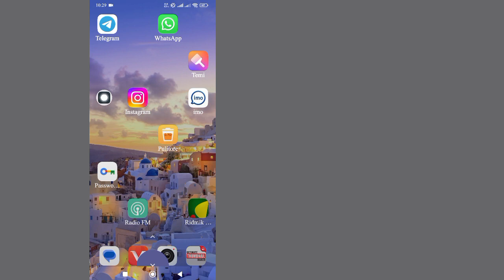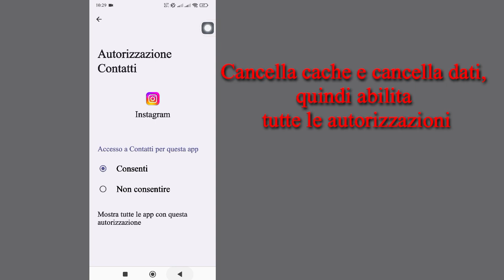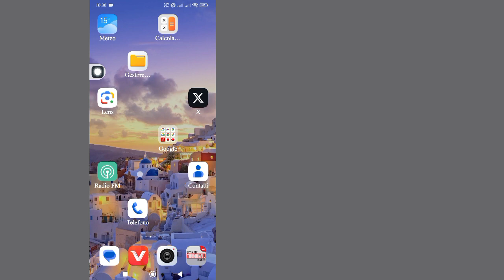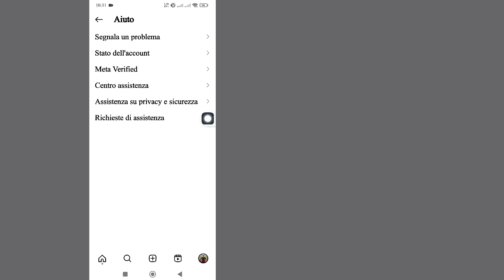Come risolvere l'opzione Flipside di Instagram che non mostra la funzione Flipside di Instagram 2024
Te lo mostrerò.  Come risolvere l'opzione Flipside di Instagram che non mostra la funzione Flipside di Instagram 2024
 💞Non dimenticare di "Iscriverti" 💞Condividi con il tuo amico